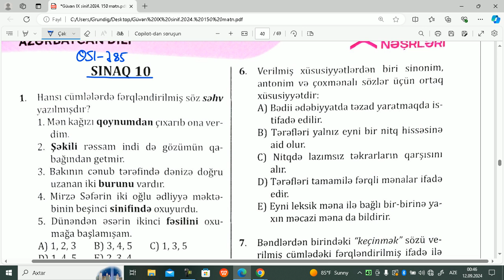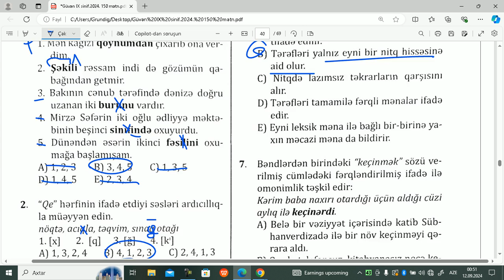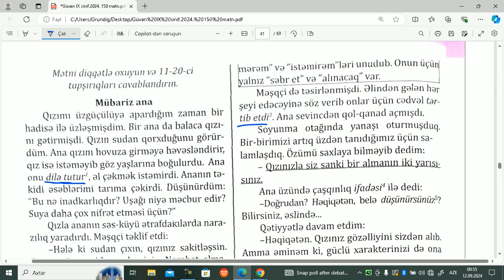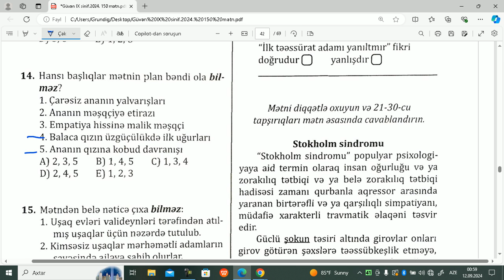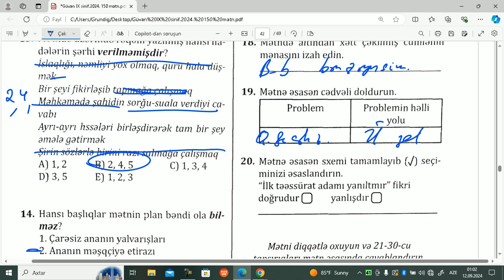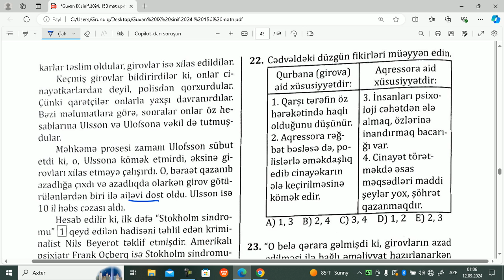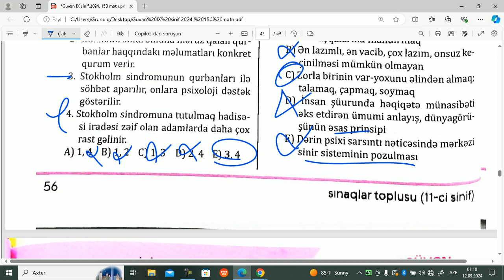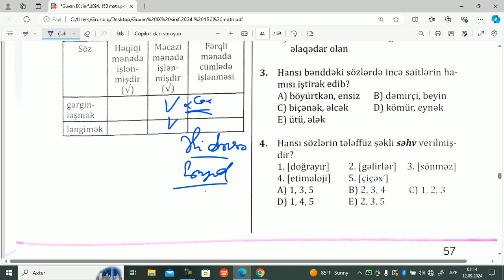Güvən 11-ci sinif 150 mətn.Sınaq 10.Elnur Mehdili 051-785-15-25